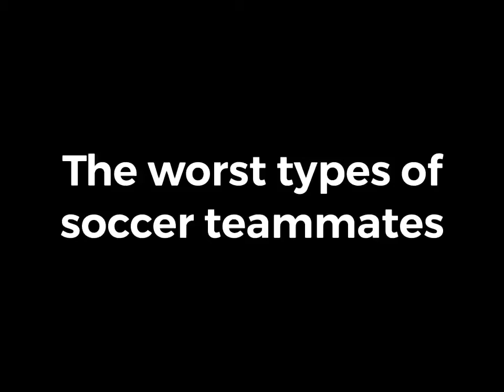worst teammates ever